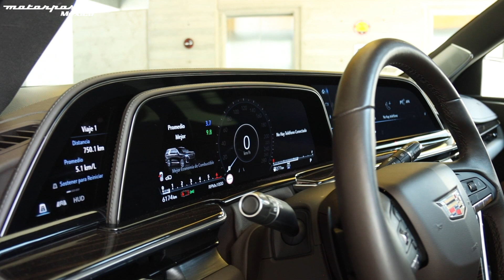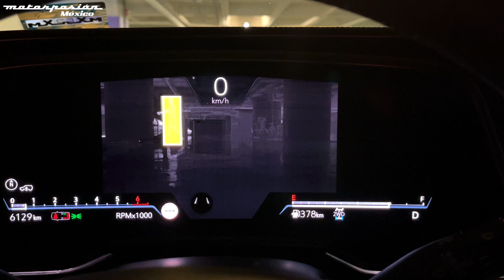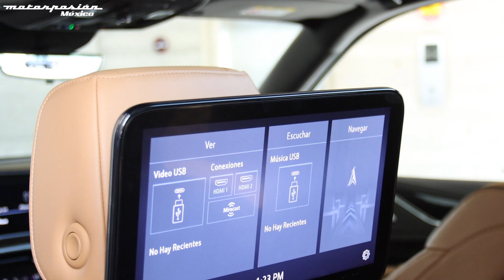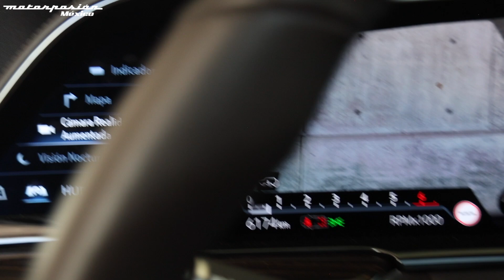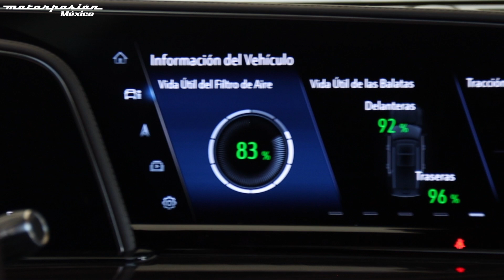Cadillac Escalade 2021, a prueba: un imponente SUV de talla XL con tecnología que sorprende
Ahora es turno de conocer al SUV más grande e imponente de General Motors en México, la punta de lanza en equipo y tecnología, el Cadillac Escalade 2021.

Precio desde $2,099,900

Precio de la unidad probada: $2,139,900